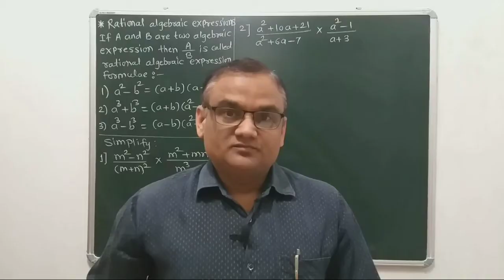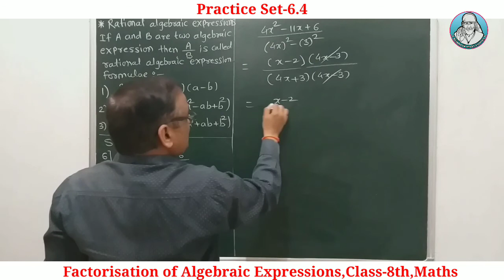8th math Factorisation of Algebraic Expressions|std 8 math Practice Set 6.4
8th math Factorisation of Algebraic Expressions|std 8 math Practice Set 6.4

वर्ग-8 वी चे सर्व व्हिडीओ पाहण्यासाठी खालील लिंकवर क्लिक करा.

Your Quaries-
Factorization of Algebraic Expression Practice Set 6.4 Class 8th
factorization of algebraic expressions class 8
class 8th practice set 6.4
maths practice set 6.4 class 8th factorisation of algebraic expressions, algebraic expressions
practice set 6.4 8th
exercise 6.4 class 8th
class 8 class
class 8 math practice set 6.4
8 th math chapter 6
class 8 math maharashtra state board class 8 math msb
Factorisation of Algebraic Expressions online 8 class mathematics
class 8 math practice set 6.4 simplify